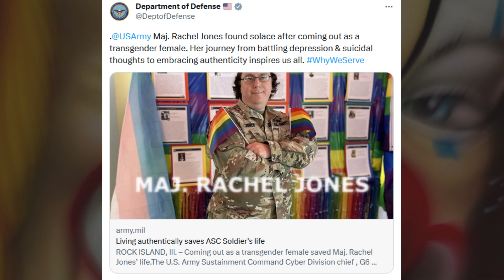Clown World #313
Send In The Commando's.